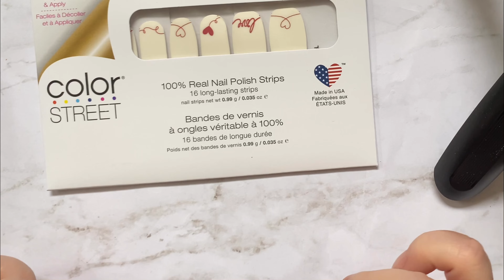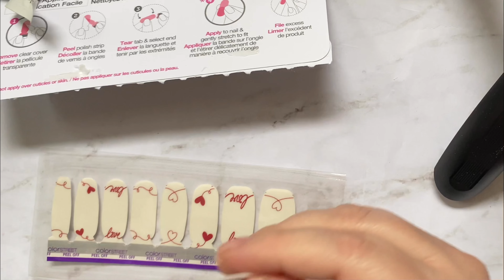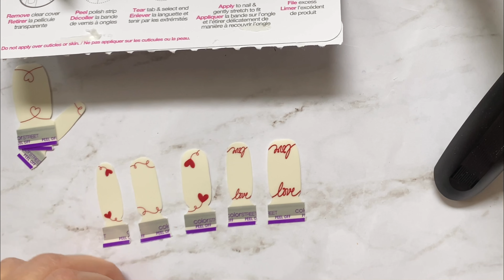Murder & Manicures: 8, Ted Bundy part 2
The one where I talk about Ted Bundy, again.

The shade on my nails is Color Street Love Letter.